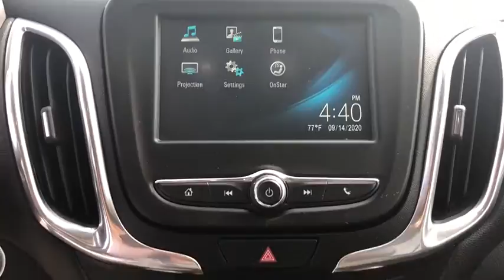2018 Chevrolet Equinox Quad Cities, Peoria, Burlington, Iowa, Moline, Galesburg, IL P7846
Pepperdust Metallic Used 2018 Chevrolet Equinox available in Galesburg, Illinois at Yemm Chevrolet Buick. Servicing the Quad Cities, Peoria, Burlington, IA, Moline, Galesburg
 area.

2195 N. Henderson St

Certified. CARFAX One-Owner. Clean CARFAX.brbr2018 Chevrolet Equinox 4D Sport Utility LT 1LT Pepperdust Metallic 1.5L DOHC 6-Speed Automatic Electronic with Overdrive FWDbrbrChevrolet Certified Pre-Owned Details:brbr  * Transferable Warrantybr  * 24 months/24,000 miles (whichever comes first) CPO Scheduled Maintenance Plan and 3 days/150 miles (whichever comes first) Vehicle Exchange Programbr  * Vehicle Historybr  * Warranty Deductible: $0br  * Roadside Assistancebr  * Limited Warranty: 12 Month/12,000 Mile (whichever comes first) from certified purchase datebr  * Powertrain Limited Warranty: 72 Month/100,000 Mile (whichever comes first) from original in-service datebr  * 172 Point InspectionbrbrbrYemm gives you MORE value than other dealerships with the Yemm Advantage Program! -New Vehicles receive 1 Year / 15,000 mile Dent & Ding Coverage, Tire & Wheel Coverage and Key Protection Coverage for FREE! -Pre-owned Vehicles under 97,000 miles receive a 2 Year / 100,000 mile Powertrain Warranty for FREE! Pre-owned Vehicles with 97,000 to 150,000 miles receive a 3 month / 3,000 mile Powertrain Warranty for FREE! Some exclusions apply, call us for details!brbrAwards:br * JD Power Automotive Performance, Execution and Layout (APEAL) Study * 2018 KBB.com Best Family Cars * 2018 KBB.com 10 Best SUVs Under $25,000 * 2018 KBB.com 10 Most Awarded BrandsbrbrCall us at . Visit us at 2195 N. Henderson St. Galesburg, IL. Conveniently located on Highway 34. The Yemm family has been serving the automotive needs of Central Illinois & Eastern Iowa for almost 60 years. We've worked hard to cultivate a welcoming family-owned atmosphere, and we feel proud to offer assistance to Galesburg and surrounding communities. When working with our knowledgeable and outgoing team, you discover a friendly and positive experience!